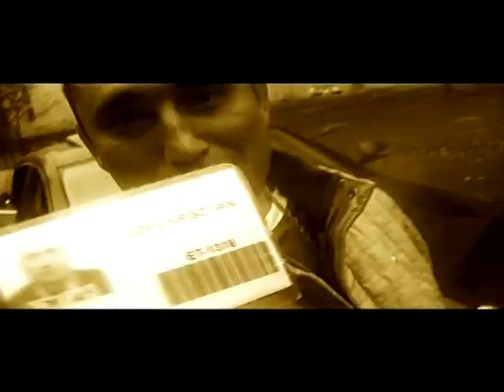Digital Street - Digital Street